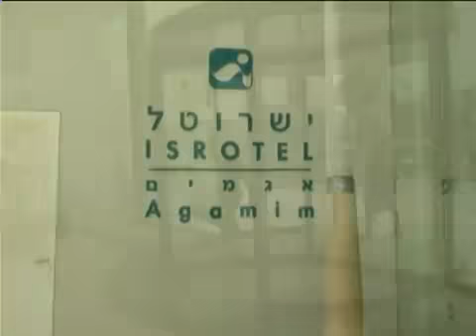Agamim Eilat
At last there's a hotel in Eilat that is reminiscent of the perfect holiday atmosphere on the mellow shores of the Sinai Peninsula. At last there's a hotel which offers its guests direct access to the pool from its "Quayside" guestrooms, soothing music, hammocks, places to rest, tropical cocktails and lively parties. At last there's a place where you can enjoy complete relaxation at Isrotel Agamim, where you have the freedom to do nothing at all...

Board Basis: Bed & Breakfast, Half Board

Family "On the Water" Room

Double room with an adjoining door on the hotel's ground floor, accommodating 2 adults and 2 children up to 12 years old. Guests enjoy special amenities and a private terrace with stairs leading directly into the pool.

In addition, guests in "Deck Rooms" enjoy special treats: glass mineral water bottles in the room, a flower and two bathrobes (Piqué) in the bathroom, coffee invitations for the Maciato lobby bar and an invitation for two to the dolphin reef. From the first morning after arrival, a daily newspaper is delivered to the room's terrace.

Free access to the gym and saunas.
Room service available from the "chill out" bar during opening hours.
Room service available from the Maciato lobby bar starting 16:00 o'clock.
A corner room without sun loungers and a sun tanning corner.

isrotel agamim hotel
isrotel agamim
agamim hotel
agamim
agamim isrotel